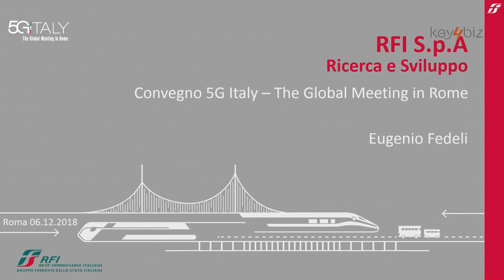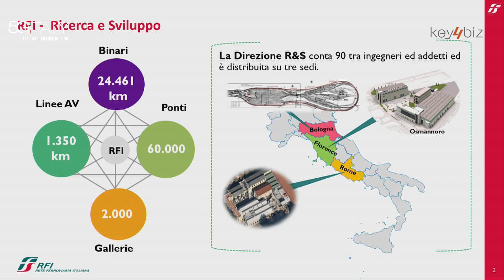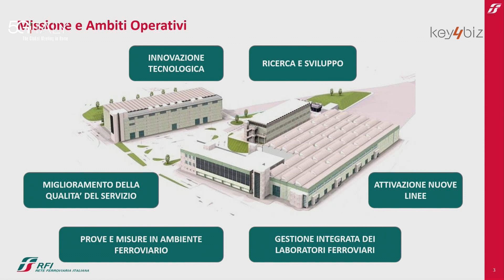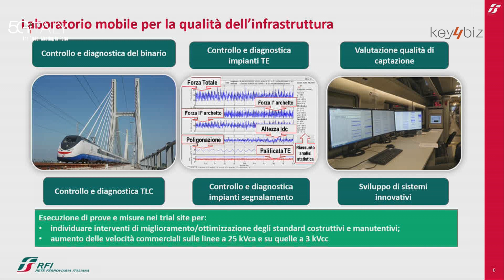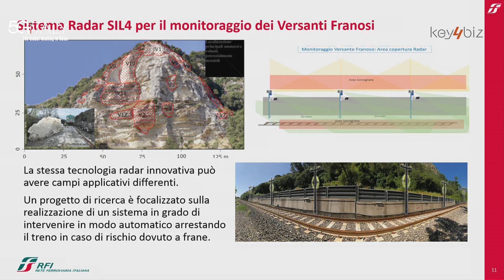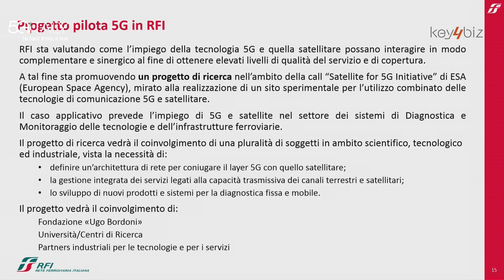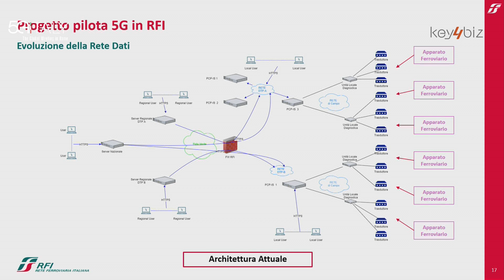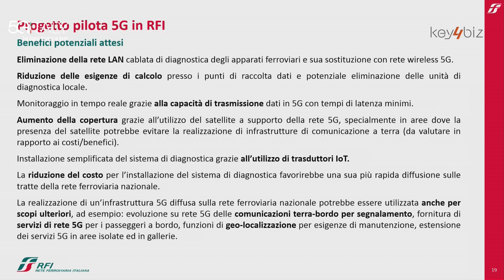5GItaly. Panel Protezione delle Infrastrutture: l'intervento di Eugenio Fedeli (RFI)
L'intervento di Eugenio Fedeli, Direttore Ricerche e Sviluppo di RFI, alla conferenza ‘5G Italy – The Global Meeting in Rome’, che si è tenuta dal 4 al 6 dicembre 2018 al CNR di Roma, promossa dal CNIT e organizzata da Supercom insieme a Key4biz.